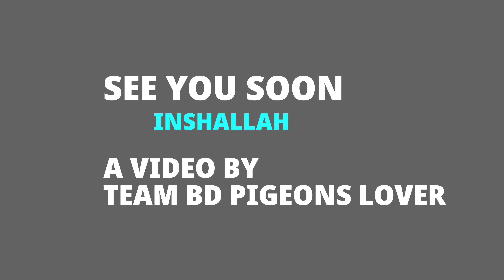২ টুর্নামেন্টে চ্যাম্পিয়ন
আজকের ভিডিওটি জয়দেবপুরে অবস্থানরত লাজিমের লফটে করা। এই লফটের কিছু রেজাল্ট করা বাচ্চা আপনাদের দেখাবো। আশা করছি খুব ভালো লাগবে ভিডিওটি।